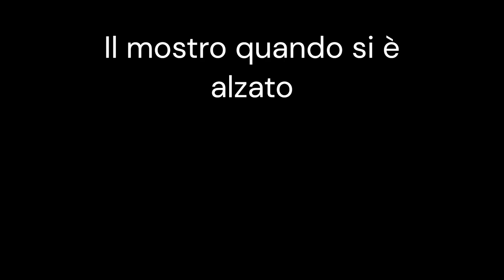"Resident Evil 2 Remake - Esplorazione Profonda della RPD (Parte 2)"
"Benvenuti alla seconda parte della nostra avventura nella spaventosa Raccoon Police Department! In questo episodio, esploreremo ancora di più i segreti nascosti e affronteremo orde di zombi nell'iconica ambientazione del Resident Evil 2 Remake. Preparatevi per l'azione, il terrore e la suspense, mentre scaviamo più a fondo nella RPD per scoprire la verità dietro l'incubo di Raccoon City. Non perdete questa eccitante continuazione della nostra serie di gameplay su Resident Evil 2!"